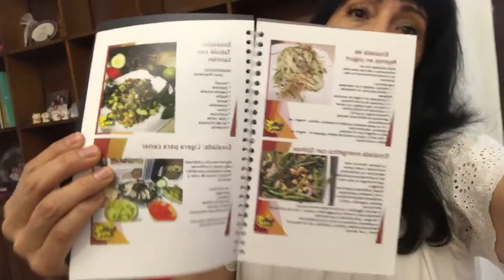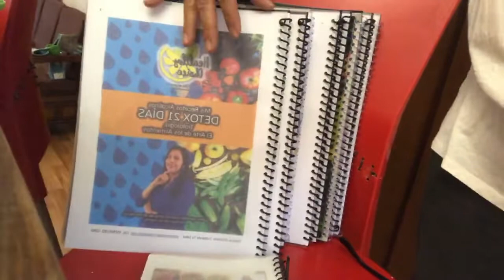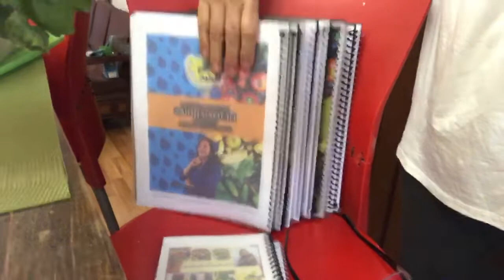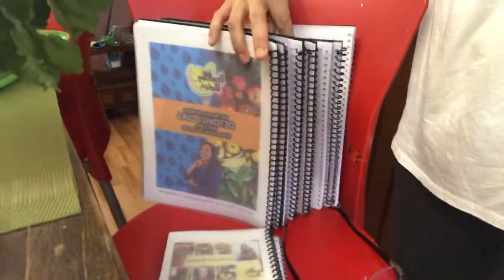Una vida más saludable es Plant Based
🌿Verdes Días 🌞 🌿

Dime que compras 🛒 :
Compras para nutrirte o para comer ?

Mis compras con vida y mucho bienestar.

Lo que comes te da vida o te da enfermedad,
Tu decides cómo quieres vivir y disfrutar de la vida 🌿🙋🏻‍♀️🌿🥕🍒🥒🍇🥝🍓🍌🍉🥦🍋😉